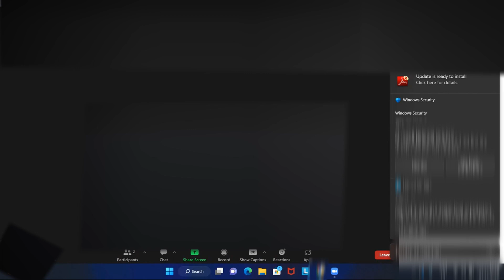Banking Domain Java Spring Boot Real Time Interview |Java Realtime Interview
• Scale distributed applications, make architectural trade-offs applying synchronous and asynchronous design patterns, write code, and deliver with speediness and quality.
• Develop multi-tier scalable, high-volume performing, and reliable user-centric applications that operate 24x7.
• Produce high quality software that is design reviewed, unit tested, code reviewed, and checked in regularly for continuous integration.
• Provide technical leadership, driving and performing best engineering practices to initiate, plan, and execute large-scale, cross functional, and company-wise critical programs.
• Develop world class products collaborating with User Experience Designers and Product Managers.
engagement on the platform.
• Identify, leverage, and successfully evangelize opportunities to improve engineering productivity.
• Writing state-of-the-art code to keep LinkedIn at the cutting edge of current technology.
• Collaborate with multiple teams across time zones.

Basic Qualifications:
• B.S in Computer Science or related technical field involving coding with 6+ years of hands-on industry experience.
• Experience with developing backend services in Java.

Preferred Qualifications:
• 8 + years of relevant work experience.
• MS or PhD in Computer Science or related technical discipline.
• Experience in designing and building infrastructure and web services at large scale using cloud technologies.
• Expert knowledge of computer science, with strong competencies in data structures, algorithms, and software design.
• Strong object-oriented skills including design, coding, and testing patterns
• Collaborative, team-first attitude and experience working with cross geo teams.